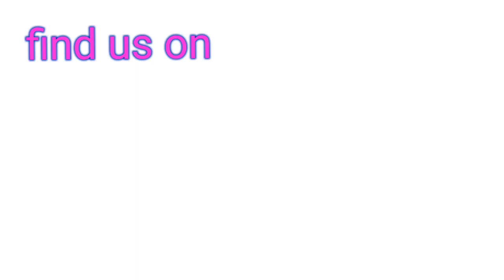Travelling by boat from Don Khon to Don Som Riverside guesthouse, Laos